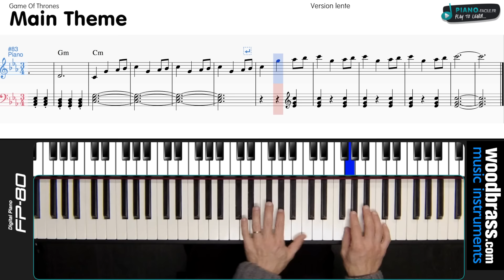Game Of Thrones Opening Main Theme - Tuto Cover Piano - 110 BPM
Dans ce pack :
- 1 livre d'Histoire à raconter avec un ukulélé
- 1 ou 2 livres de comptines à jouer à l'ukulélé

Apprenez à jouer gratuitement le thème de Game Of Thrones au piano avec La partition.

@piano-facile.fr 2015